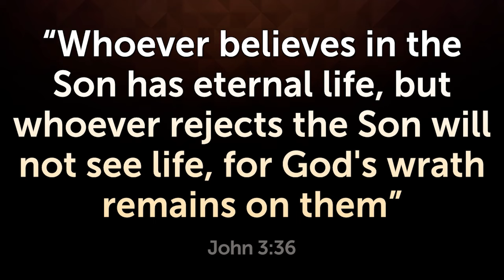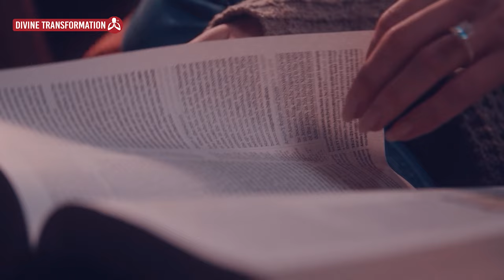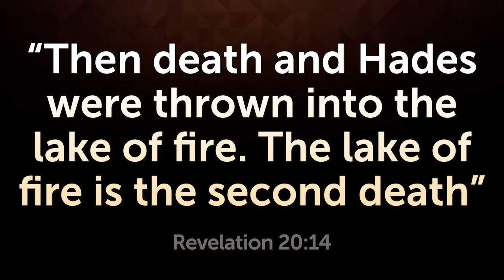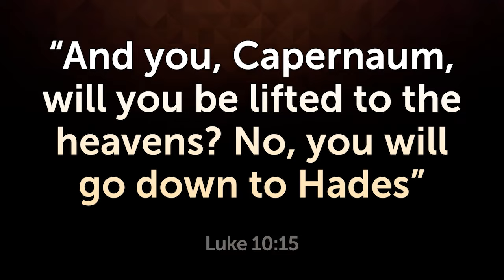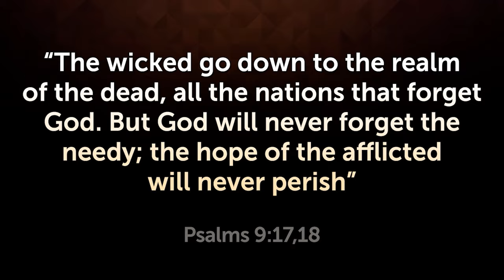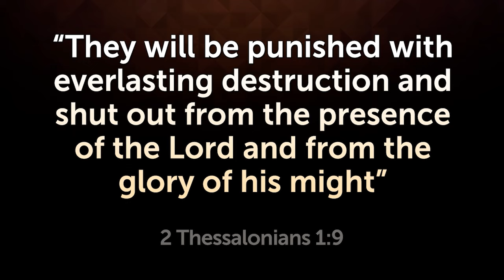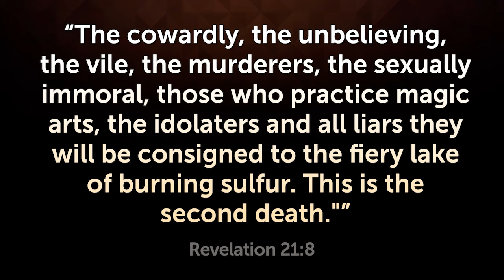[REVEALED] THE EXACT LOCATION OF HELL - According to the Bible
Discover where hell is located - according to the Bible. Is hell here on earth? Watch until the end and share.